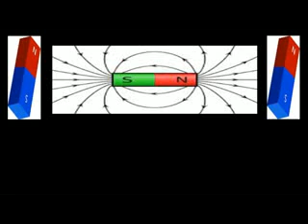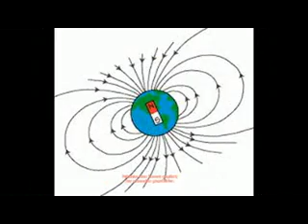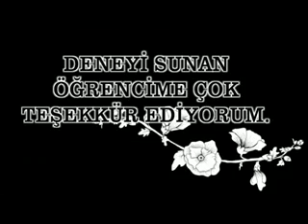Mıknatısın Magnetik Alanı ve Magnetik Alan Kuvvet Çizgileri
Mıknatısın Manyetik Alanı ve Manyetik Alan Kuvvet Çizgileri Deneyi
Yaş Grubu: Ortaokul öğrencileri (12-15 yaş)
Süre: 30-40 dakika
Amaç:
Mıknatısın manyetik alanını gözlemlemek.
Manyetik alan kuvvet çizgilerinin şeklini ve yoğunluğunu anlamak.
Manyetik alanın etkilerini görselleştirerek bilimsel düşünme becerisini geliştirmek.

Gerekli Malzemeler:
Çubuk mıknatıs veya at nalı mıknatıs.
Beyaz kağıt (A4 veya A3 boyutunda).
Demir tozları (veya ince demir talaşı).
Plastik tepsi veya düz bir yüzey (kağıdın altına destek için).
Plastik eldivenler (isteğe bağlı, demir tozlarını temizlemek için).

Deneyin Yapılışı:
1. Hazırlık (5 Dakika)
Beyaz kağıdı düz bir yüzeye veya plastik bir tepsi üzerine yerleştirin.
Demir tozlarının rahatça serpilebilmesi için kağıdın düz ve temiz olduğundan emin olun.

2. Mıknatısın Yerleştirilmesi (2 Dakika)
Çubuk mıknatısı kağıdın altına veya üstüne yatay bir şekilde yerleştirin.
Eğer at nalı mıknatıs kullanıyorsanız, uçlarını kağıdın altına gelecek şekilde yerleştirin.

3. Demir Tozlarının Serpilmesi (5 Dakika)
Kağıdın üzerine bir miktar demir tozu eşit bir şekilde serpin.
Mıknatısın manyetik alanı demir tozlarını çekerek şekil vermeye başlayacaktır.

4. Manyetik Alan Çizgilerini Gözlemleme (10 Dakika)
Demir tozlarının, mıknatısın kutuplarından yayılarak belirli çizgiler oluşturduğunu gözlemleyin.
Çizgiler, mıknatısın manyetik alanını temsil eder ve mıknatısın kutupları arasındaki alanlarda yoğunlaşır.

5. Kutup Etkileşimi ve Alan Yoğunluğu (Opsiyonel):
Kutup Etkileşimi:
İki çubuk mıknatısı yan yana yerleştirin:
Aynı kutuplar birbirini iterken, farklı kutupların çekim yaptığını gözlemleyin.
Demir tozlarının bu etkileşim sonucunda nasıl şekillendiğini inceleyin.
Alan Yoğunluğu:
Mıknatısı demir tozlarına yaklaştırdığınızda çizgilerin yoğunluğunun mıknatısın kutuplarında arttığını gözlemleyin.
Gözlemler ve Tartışma (10 Dakika)

Gözlemler:
Manyetik alan kuvvet çizgileri, mıknatısın kutuplarından dışarı doğru yayılır ve diğer kutup tarafından tamamlanır.
Çizgiler, kutuplar arasında en yoğun olur ve alanın gücünü temsil eder.
Aynı kutuplar bir araya geldiğinde çizgiler birbiriyle çakışmaz, farklı kutuplar ise birleşir.

Tartışma Soruları:
"Manyetik alan çizgilerinin yoğun olduğu bölgeler nerelerdi? Neden?"
"Aynı kutupların itmesi ve farklı kutupların çekmesi nasıl bir şekil oluşturdu?"
"Manyetik alan günlük hayatımızda nerelerde önemlidir (örneğin, pusula, elektrik motorları)?"

Sonuç:
Bu deney, öğrencilerin mıknatısın manyetik alanını ve manyetik kuvvet çizgilerini görselleştirmesine olanak tanır. Manyetik alanın yapısı ve işlevi daha somut bir şekilde öğrenilir.